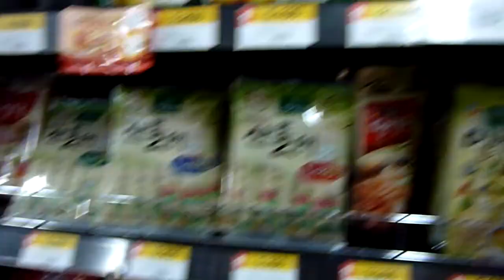Inside GrandMart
Inside GrandMart at Sinchon (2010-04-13).